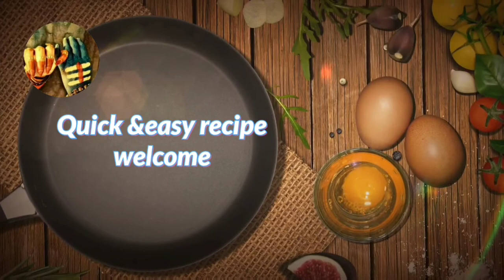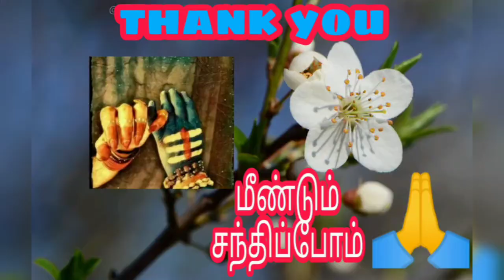இட்லிமாவுபோண்டா /how to make idly mauv ponda ‎@Kannan Samayal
இட்லிமாவுபோண்டா

5 நிமிடத்தில் போண்டாவும் சட்னியும் ரெடி| Bonda in tamil | Chutney in tamil | Evening Snacks in Tamil

போண்டா ஒருமுறை இப்படி செய்துபாருங்க திரும்ப திரும்ப செய்வீங்க / Bonda in Tamil / Snacks Recipe in tamil / Mysore Bonda in tamil / kannansamayal / Tamil Recipes / Evening Snacks Recipe in tamil

ஆந்திரா போண்டா/ easy bonda /Mysore bonda recipe in Tamil / Evening Snack recipe in Tamil ஆந்திரா போண்டா | Mysore Bonda | Teatime Snack Recipe In Tamil
MYSORE BONDA - MYSORE BAJJI - MYSORE BONDA IN TAMIL - EVENING SNACKS
Bonda Recipe in Tamil | Onion Bonda Recipe in Tamil | Snack Recipes in Tamil
Onion Bonda Recipe in Tamil | Tea Kadai Bonda/ Evening Snacks Recipe | Vengaya Bonda Recipe in Tamil
மொறு மொறு ஹோட்டல் ஸ்டைல் போண்டா/Hotel Style Bonda Recipe/Urad dal Bonda Recipe